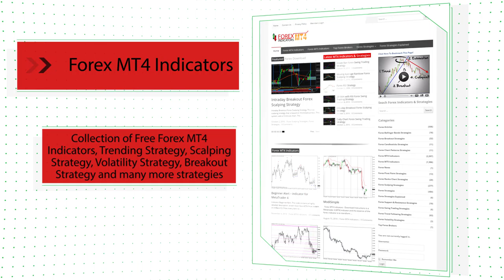SUPRESMultiFrame Forex MT4 Indicator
Download SUPRESMultiFrame Forex MT4 Indicator

-About-

Forex Strategies
Forex Indicators
Forex Systems